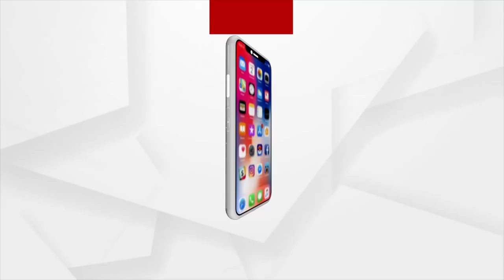ସୁର ରାଉତରାୟଙ୍କ ଜନ୍ମଦିନରେ ପାଓ୍ବାରଫୁଲ ଭେଟଘାଟ,ଦାମଙ୍କୁ ଦେଖି ସୁର ଖୁସ